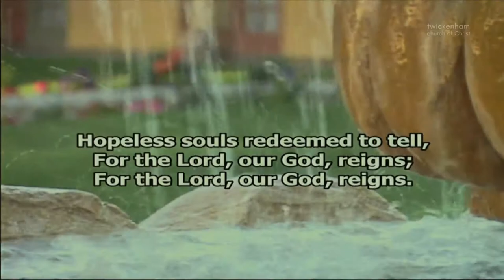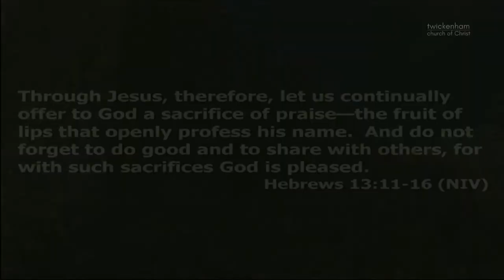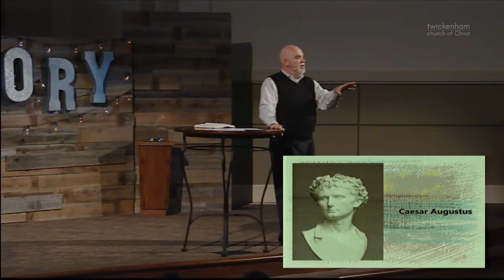An Awkward Beginning -- Awkward P1 -- Jody Vickery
Sermon:    An Awkward Beginning
Series:    Awkwardm- It's a Gift P

Sermon begins at 00:25:30